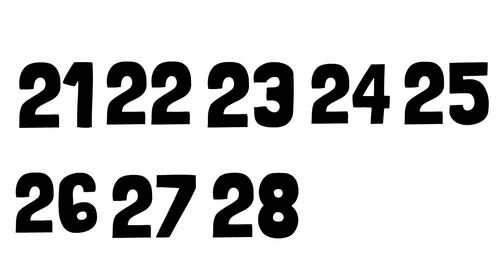Learn Numbers 21-30 with Aarohi TV Kids: Counting Fun for Children!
The below links are very helpful videos for you and your kids, please click and watch:

| Thanks |